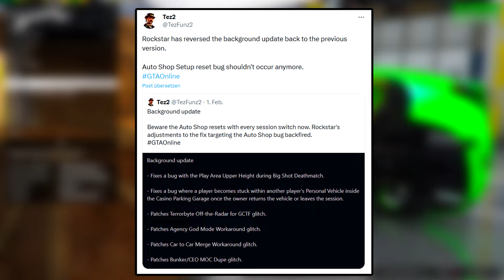❌ ROCKSTAR GAMES hat ERNEUT SCHEISSE gebaut in GTA ONLINE ?? ❌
❌ rockstar games hat erneut scheisse in gta online gebaut? darüber reden wir in diesem video! ❌